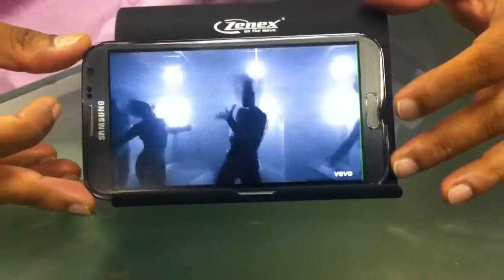SP5987 play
How to use the SP5987 Wireless Speaker